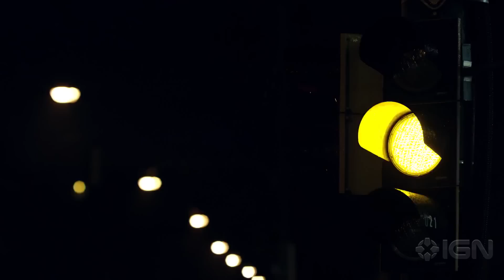Super Mario Maker - Mercedes-Benz TV Commercial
Once again, Nintendo is teaming up with the luxury car company for free in-game content for a Wii U title.

Follow IGN for more!